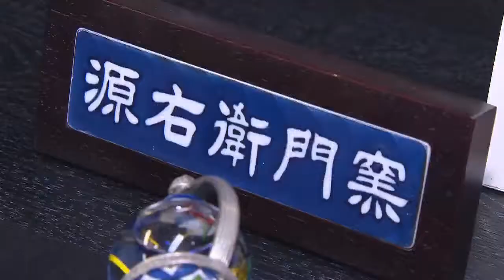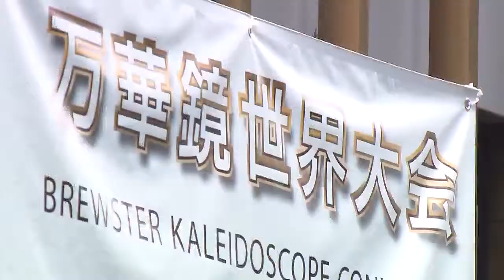焼き物のまちから世界へ！・有田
焼き物のまち有田から「オンリーワン」をテーマに世界へ羽ばたこうとしている、ある有田焼の話題です。（6月15日放送）